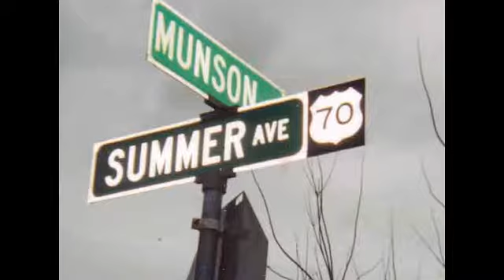We Three Kings (Christmas) Solo Guitar Cover Lesson with TAB Arrangement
:) .MUNSON BRIGADE SHOUTOUT! .This video brought to you in part by the "Munson Brigade" ... Many thanks to Wes Green, Ann DiBenedetto, Vermell Vain, Rich C, Brett, Will Sword, Jason PH, Arlene Krassner, Jeanette Adams, Norman Emery, Leopoldo del Castillo-Olivares, Tree of Broken Hearts, Jim in Chicago, Gemma L. Salt, Sophia Peaslee, Kurt Friedrich, Kris Meyer, Paula David Gautreau, Rhonda Markham, Brenda Gillam, Cara, Rupert Cheek, Chris Garcia, John A Lawler, Bill Gillott, Glenn & Donna Scott, Peter Bellinger, Dinah N. David, John B, Jason PH, Cheeky Promo, A Sheep No More, Brett Whiteside, Florian Lumpe, Felipe, Fun studio productions, AJ Breau, Ted Hardie, Jennifer Davis, David Horton, Annely Thayer, Juli Fahrner, Mike, Moody Wood Carving, The Lonely Mailbox, Rick Deutsch, PatSandmann, Alina Man, John Messina, Mike Newman, Larry Myers, bb_ukes, Christoph Koy, Jenny L and DW, Joshua Cutaia, Michal Brys, Shannon M, Sherrie, Ruth Farthing, Deepak Rebentisch, Jeanette Adams, Rich, Tim Hyzdu, MagsBlack, Tria, Gert Ludick, Kurt Swieder, Daniel Walker, Moody Woodcarving, Jennifer Davis, Daniel Watkins, Joseph, C. Albert Bardi, Jehan Abeyratne, Julie Morris, Barbara, Michael Krell, Papa's Mustache, Kenneth Rodman, Floyd Bingo, John Price, Julie Talbott, C. Tinnefeld, Brett, Denise Gilgannon Collins, Fenella, Jenny L, Marion Tor, Kcwold, Jen Woodworth, MARCOS SORIA, Dan Turner, R.E. Willet, Nick Pabo-Eulberg, Kevin W Andrews, Arrikairwin, Tim Sanidas, DRS JR, IVANA KUHAR, Mark Goldstone, Chris Gertiser, Deborah , Kevin Morris, William Loftus, Billl, MagsBlack, James Glisan, David Nicholas, Robert Arellanes, Paul McMaster, Mark Goldstone, Antun Krasic, Brian Benedict, Bryan Nickell, Daniel Buzard, Johanna Rennhoff, Joseph Roman, Gloria Taaca, John Carris, Jennifer MacLean, Harmony, Sam Schmidt, Richard Allan, Shiu Kee Leung, Nick Koolen, Jeremy, Steven Moreno, Kaylyn Messer, The Seubert Family, Krisztina Kreidl, Brian Benedict, Sadie Maynard, Robin S, Ann E Kuehnel, Lisa Kljaich, Gary Rice, JOHN KINRADE, Heather Torpy, Steve Maasch, Randy Korenek, Deborah Allen, Julian Maier, Lisa Murphy, Ute Karnopp, Frank Griffen, JohnstownJohnny, Lin, Austin Knowlton, Brian Freeman, Simon Repton, Misty D, Uly Nonesbane, Fiona Jack, Nigel Brown and James Nolan Powell, JR, Ken Lam, Patrick Mulroy, Tim Sanidas, Pat Sweeney, Lin, Amber Parker, Gerard Gallagher, Susan Kloss, Sara Quashnie, Nancy Madrid, Annie , Bryant, Heike Eis, Patrick, Arthur, FurKeepsMeWarm, Bill Nies, David Smith, John DeSanti, La Steph, Jesse Burkhart, Gizelle Bernier, Gary Blakely, Robert Nick, Kyle Guzy, Amanda Muller, Joy, SOPHIE, Dan, Allison Davis, Olivia Mercedes, Amy Lambert, June Elopre, Ken Mitton, Julie Owens, Kaniel 99, and Larry Richards!!!